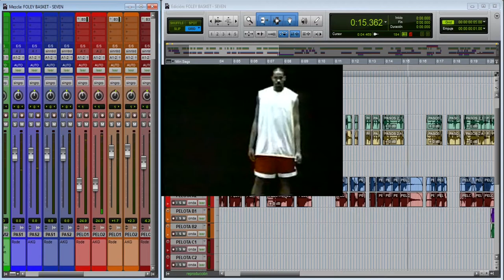Nike Basket [TV commercial] - Sound Remake by Alberto Alcázar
Remake completo por Alberto Alcázar aka Seven Words, made in 2015.

Seven Words Music es un proyecto creado por Alberto Alcázar; compositor, productor y diseñador sonoro, especializado en música para videojuegos.